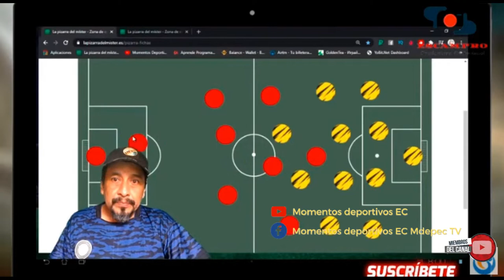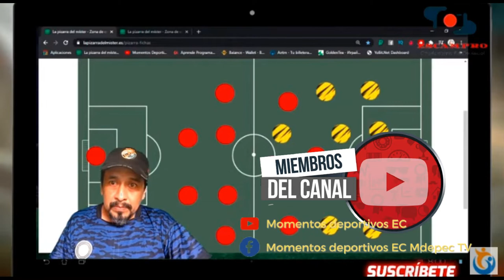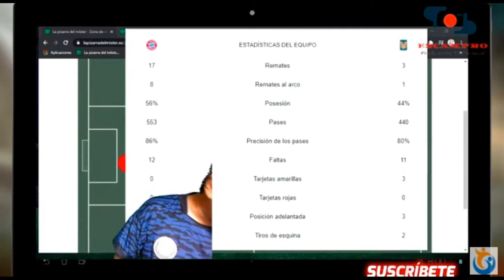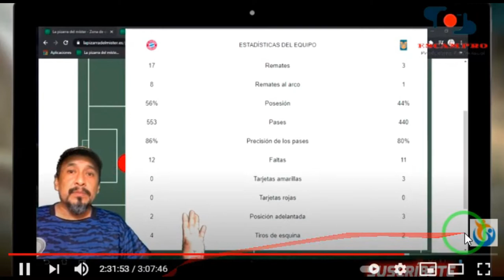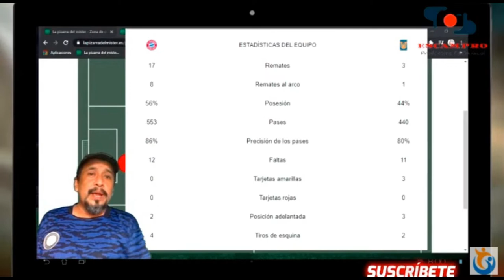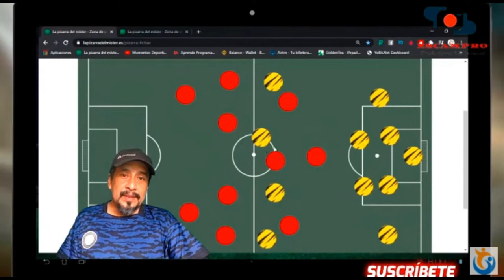Bayern vs Tigres, PORQUE GANO | ANALISIS PICANTE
El sueño de Tigres ACABO, BAYERN Gano 1- 0 a TIGRES UANL y se consagro CAMPEON DE LA COPA MUNDIAL, obtiene un SEXTETO de TITULOS e Iguala al FC BARCELONA en obtener la misma cantidad de TROFEOS.  Pavard anotó el gol solitario para los alemanes. Que opinas del tema?
¡ERA MANO! El VAR ayuda al Bayern Munich y Nahuel Guzmán RECLAMA,

TE recomendamos este canal, aqui aprenderás conceptos y tacticas para ser mejor futbolista,

temas relacionados al futbol ecuatoriano